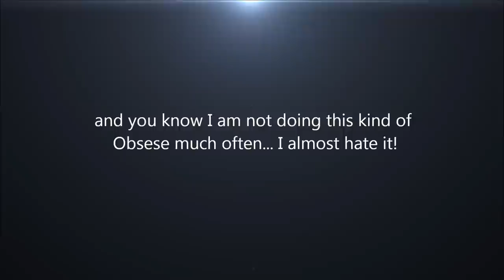4th Mary Diary: World gone MAD